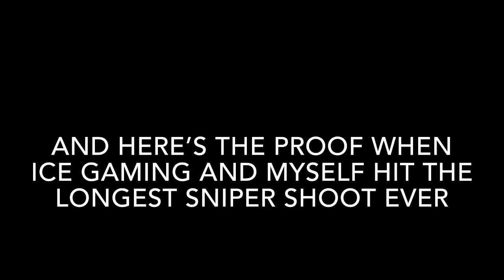The Worlds Longest Sniper Shoot Ever To Be Made